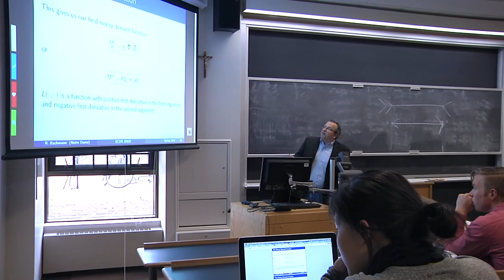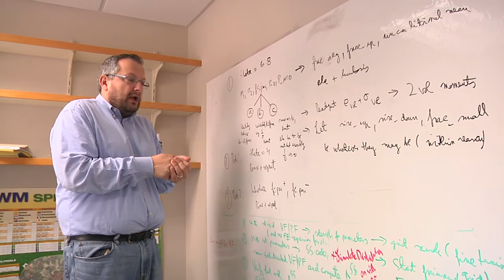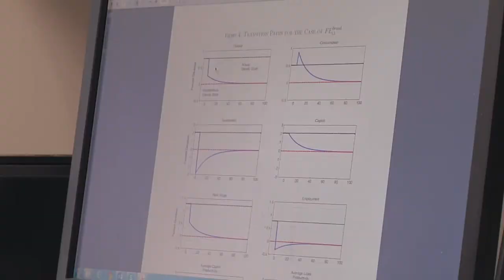The Causality and Mechanisms of Economic Uncertainty - Ruediger Bachmann, Economics